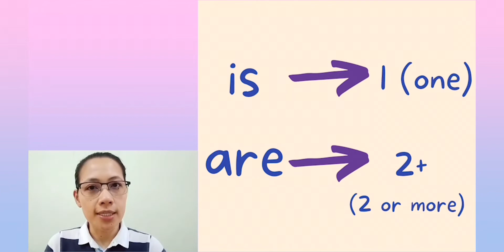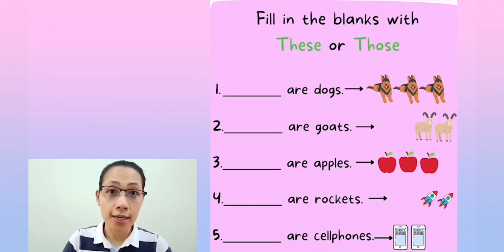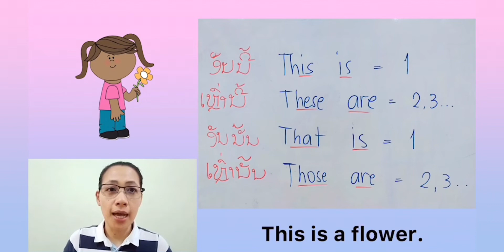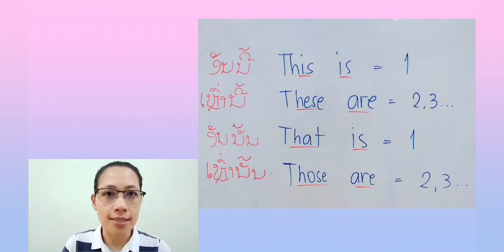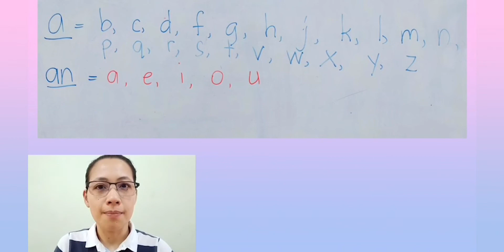ພາສາອັງກິດ ມ.1 “is, are” // By teacher Ever